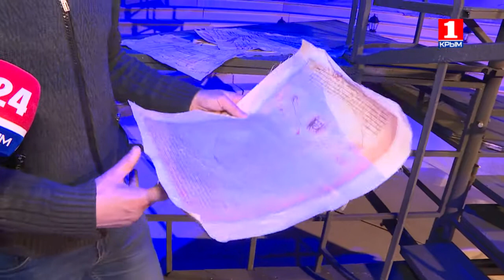Премьера мюзикла "Леонардо"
Добро пожаловать в эпоху Возрождения! В музыкальном театре республики Крым готовят масштабную премьеру - мюзикл "Леонардо" про жизнь гениального Леонардо да Винчи. Оксана Куприянова приглашает вас за кулисы театра для того, чтобы узнать все секреты новой постановки и своими глазами увидеть, как на самом деле рождается спектакль!